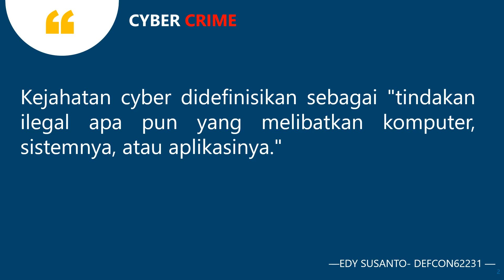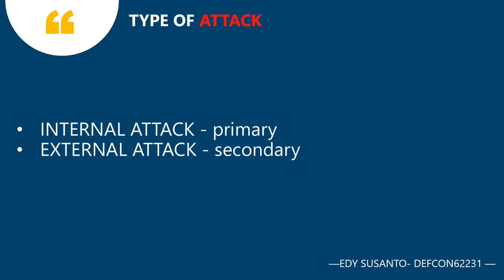Cyber Crime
Berikut ini adalah video edukasi mengenai komputer security dari DEFCON62231. Kali ini video pendek ini membahas mengenai cyber crime. Sengaja didalam video ini kami hanya tampilkan durasi pendek yang berisi paling beberapa slide presentasi, tujuannya biar tidak membosankan dan mudah difahami.